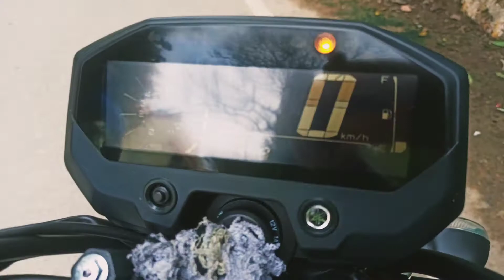Yahama FZX 150 BS 6 Black color | Yahama FZX 150 walkaround